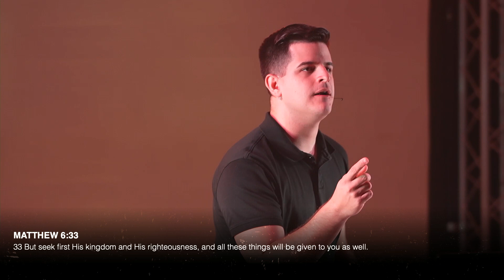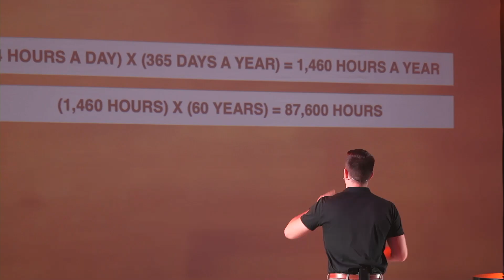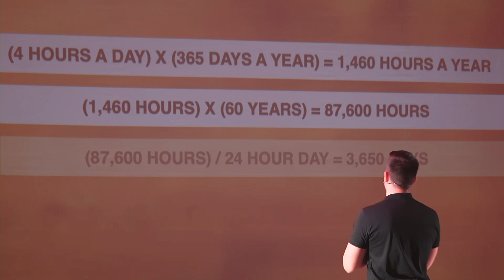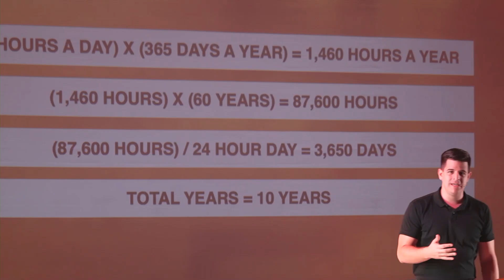The Power of Intentionality | Pastor Nathan Felizzola | Encounter Church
Message: The Power of Intentionality
Church: Encounter Church - Jupiter, Florida

In this message, we are reminded of the importance for us to be focused and intentional as we walk through our lives. It is easy for us to waste time without realizing how precious the days are that we have on this earth. God has a plan and purpose for each day and we must be intentional to complete it. We are called to live on purpose for His purpose.

To support Encounter Church and help us continue to reach people